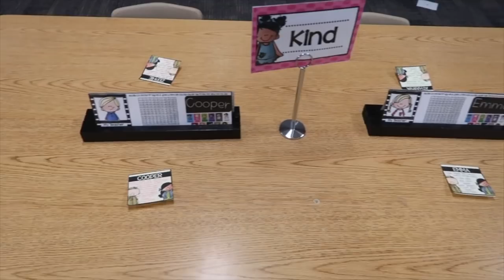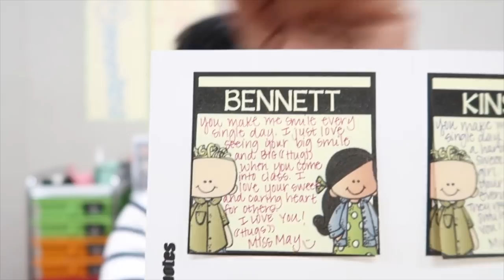Every Kid Needs Love|Building Relationships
I truly believe that every kid needs LOVE. We all do. This is just another way I show my Firsties love. ((HUGS))

Sign Holder

MORE FROM O N E FAB T E A C H E R

MY A M A Z O N STORE

♥ Teacher Bag
♥ My Black Water Bottle
♥ My Alexa FireStick TV
♥ My Camera
♥ Mini Tripod
♥ Macbook Air
♥ Bullet Journal
♥ Favorite Pens
♥ Favorite Pens
♥ Favorite Highlighters
♥ Fav Brush Pen

I make a few pennies on the sale if you end up purchasing anything I recommend, and the price for you does not change. Thank you for supporting this channel if you choose to use those links!